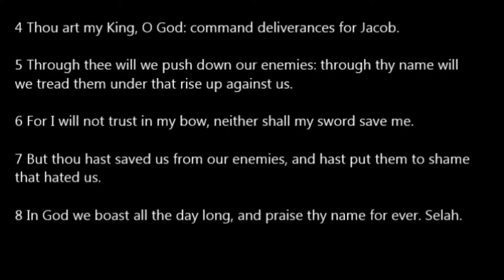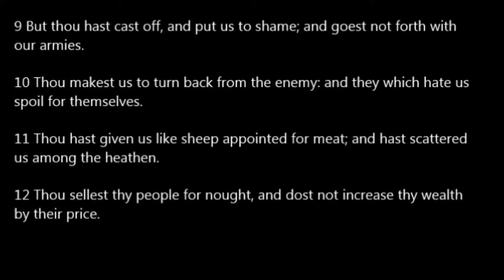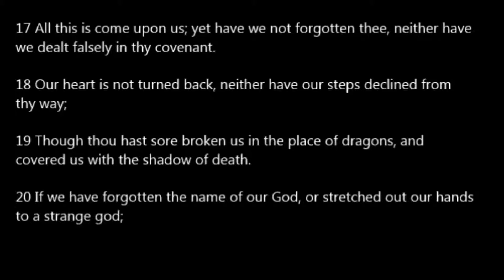Psalm 44 KJV Read Along